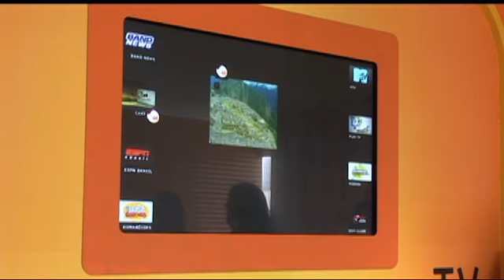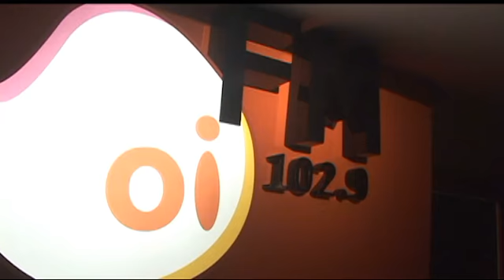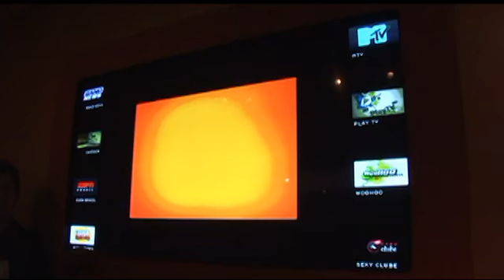Oi Fashion Rio 2009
Stand com cenografia videográfica e interatividade.

Concepção: Dogma BBD
Cliente: Oi / One Stop
Fashion Rio